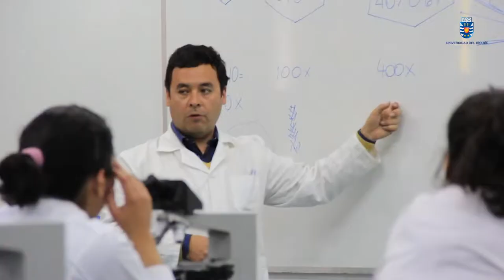UBB liderará estudio de Estrategia de Desarrollo Regional 2015 – 2030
Autoridades académicas, encabezadas por el rector Héctor Gaete Feres, y de los sectores público y privado suscribieron, el viernes 22 de agosto, un convenio para la elaboración de la Estrategia de Desarrollo Regional (EDR) 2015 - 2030 y el Plan de Ordenamiento Territorial. La iniciativa, impulsada por el intendente Rodrigo Díaz Wörner con apoyo de nuestra Universidad, tiene como objetivo “definir el norte hacia el que queremos ir, en un marco valórico compartido y con una amplia participación de los distintos actores”, señaló el Rector.